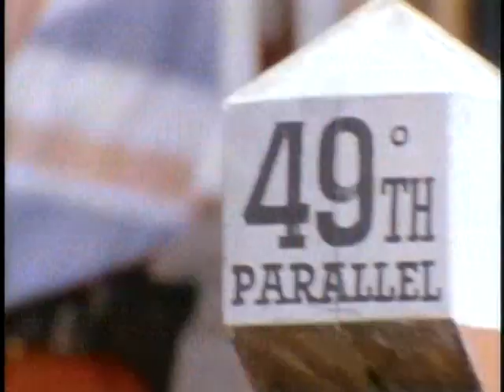s3 13 A Question of Negligence